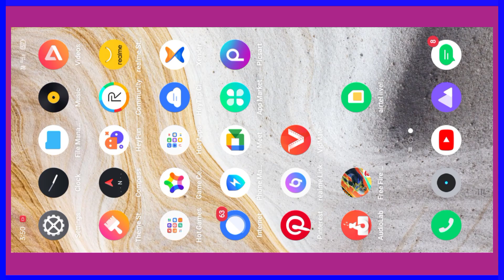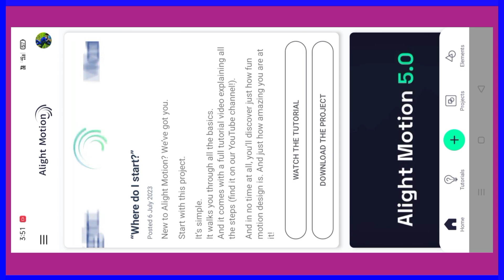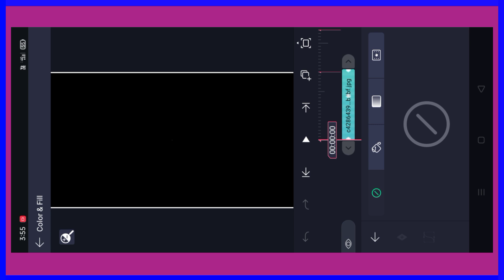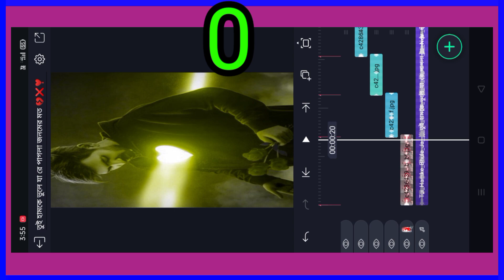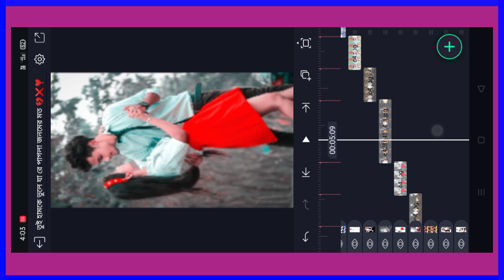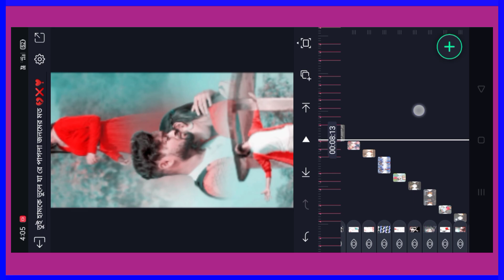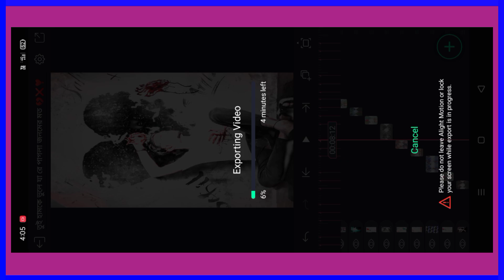তোর দুনিয়ায় আসবো না রে যারে সাথী DJ status editing alight motion tutorial video